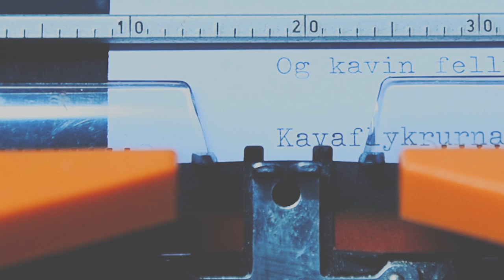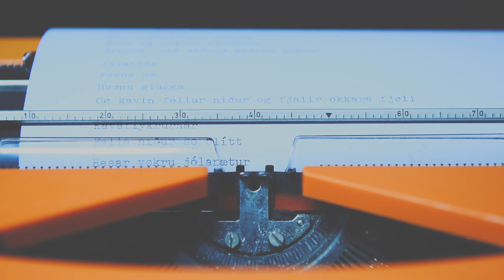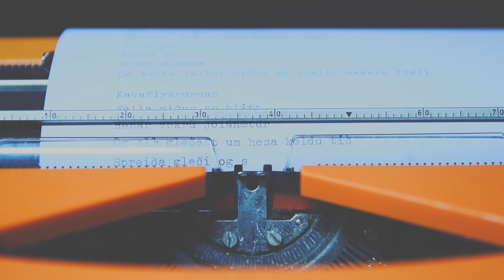DANNY & THE VEETOS - Jólanætur (Lyric Video)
Jólanætur is our faroese christmas song

Music video by DANNY & THE VEETOS performing Jólanætur.